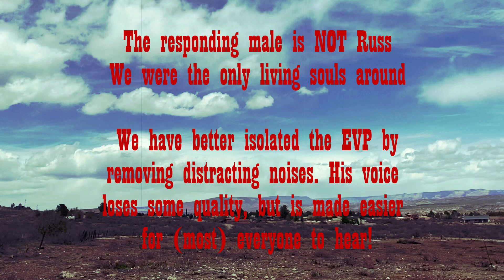Old Jerome Pioneer Cemetery Short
On April 1st 2023 we stopped by the Old Jerome Pioneer Cemetery near Clarkdale, AZ, this is a LOUD EVP we heard from there! Some spirits can be a little cheeky!